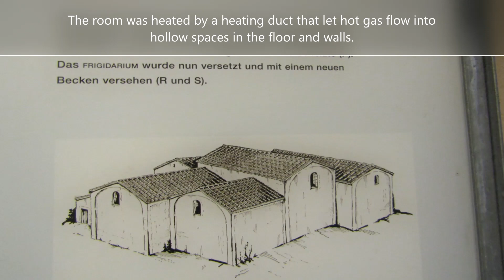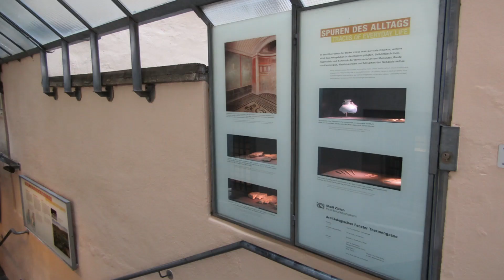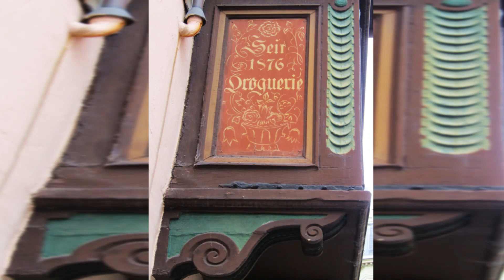24 hours in Zurich, Switzerland: what to do?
When you visit Zürich, great free tourist sights to check out are: the Augustinergasse, Grossmünster, Quaibrücke (there are a lot of swans there) and the remnants of the Roman baths. The St Peter church holds the largest church clock face in the world! A true hidden gem is the Giacometti-Halle or Blüemlihalle inside the police station. When you hand over your passport, you’ll get access to this special hall.

Song: High Wire by the The 126ers

Oh, and Zürich smells the best out of all European cities! There was a perfume-like smell all over the city during both days I was there (in October). No clue what it was, but it was definitely memorable.